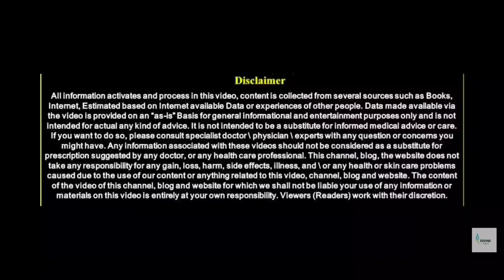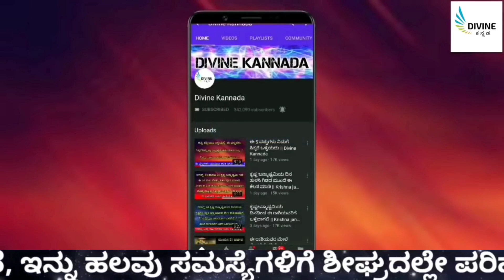ಅಪ್ಪಿ ತಪ್ಪಿಯೂ ಈ 5 ತಪ್ಪುಗಳನ್ನು ಎಂದಿಗೂ ಮಾಡಬಾರದು || SHIVA PURAN || MISTAKES || DIVINEKANNADA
entrance Vastu
Bhoot badha
Mata mantra
Anjaneya pooja
Sindhoor pooja
Karpoor apooja
Chanakya neeti
Loan amount
Loan
Credit
Business vastu
Shop vastu
How to remove black magic
Black magic
Mata mantra
mangala dosha
mangala dosha
late marriage
Shiva purana
bala kanda
sundara kanda
Rama charita manasa
katyayani mantra
Astrology Kannada
Astrology Numerology
Samudrika
Hasta Samudrika
loan problem
swara shastra
vedic astrology
Kavade shastra
Astamangla prashne
Horoscope
Kundali
Janam patrika
Dina Bhavishya
Rashi Bhavishya
Divine Kannada
ಕೆಟ್ಟಕಣ್‌ದೃಷ್ಟಿ
ಜಾತಕ
ಗ್ರಹದೋಷ
ಕಾಳಸರ್ಪಯೋಗ
ಕಾಳ ಸರ್ಪದೋಷ
ರಾಜಯೋಗ
ಯೋಗ
ನವಗ್ರಹ
ಬಾಲಾರಿಷ್ಟ
ಹೊಟ್ಟೆಕಿಚ್ಚು
swara shastra
vedic astrology
Kavade shastra
Astamangla prashne
Horoscope
Kundali
Janam patrika
Dina Bhavishya
Rashi Bhavishya
rashi bhavishya 2023
ಕೆಟ್ಟಕಣ್‌ದೃಷ್ಟಿ
ಜಾತಕ
ಗ್ರಹದೋಷ
ಕಾಳಸರ್ಪಯೋಗ
ಕಾಳ ಸರ್ಪದೋಷ
ರಾಜಯೋಗ
ಯೋಗ
ನವಗ್ರಹ
ಬಾಲಾರಿಷ್ಟ
ಹೊಟ್ಟೆಕಿಚ್ಚು
ಮೇಷ ರಾಶಿ
ವೃಷಭ ರಾಶಿ
ಮಿಥುನ ರಾಶಿ
ಕರ್ಕಾಟಕ ರಾಶಿ
ಸಿಂಹ ರಾಶಿ
ಕನ್ಯಾ ರಾಶಿ
ತುಲಾ ರಾಶಿ
ವೃಶ್ಚಿಕ ರಾಶಿ
ಧನಸ್ಸು ರಾಶಿ
ಮಕರ ರಾಶಿ
ಕುಂಭ ರಾಶಿ
ಮೀನ ರಾಶಿ

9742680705 - No calls please only whatsapp messages